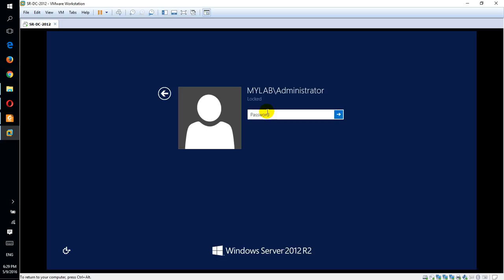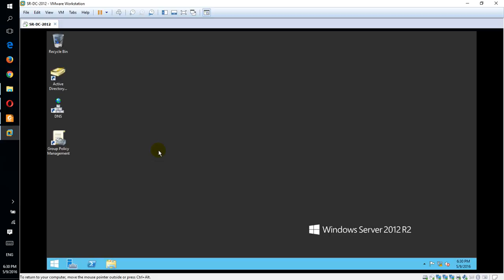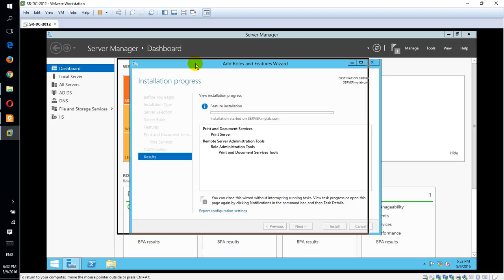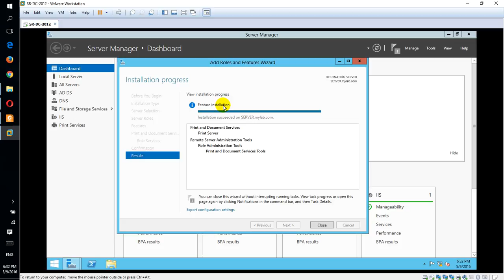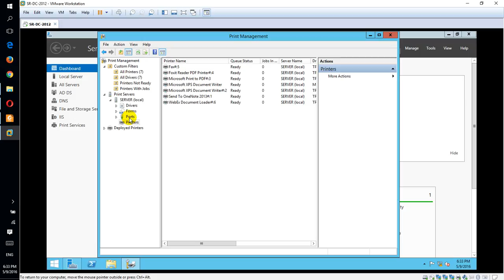11. Install the Print and Document Services server role Server 2012 R2 in Khmer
11. Install the Print and Document Services server role Server 2012 R2 in Khmer